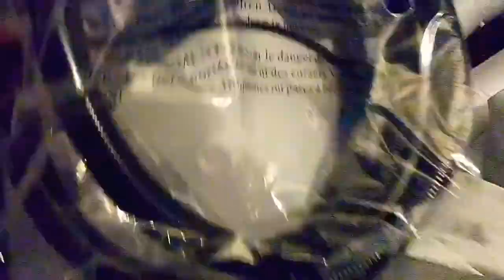Spirit Halloween Nozzles the clown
Yes he got his way!! Jacob is spoiled but we do love him.
I just hope he remembers when he's older and don't stick his parents in a nursing home.